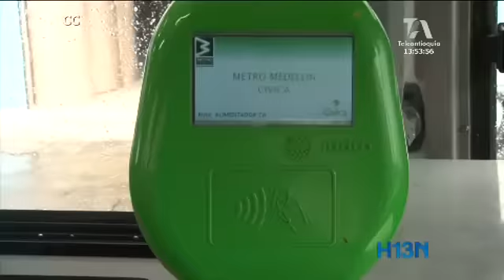A partir de hoy la tarjeta cívica será el medio de pago en las rutas integradas al Metro de Caldas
Después de varios meses de anuncios a la comunidad, los usuarios del metro solo podrán acceder al servicio portando su tarjeta cívica.

La tarjeta Cívica Personal o Al Portador reemplazará los tiquetes integrados y será el medio de pago para ingresar a los 104 vehículos de las rutas de Caldas.

Con las rutas de caldas, que integran la cuenca 9, se logró la modernización de cinco de las 7 cuencas del sistema de transporte. Quienes no tengan aún la cívica pueden adquirirla en el parque principal de Caldas y Puntos de Atención al Cliente.